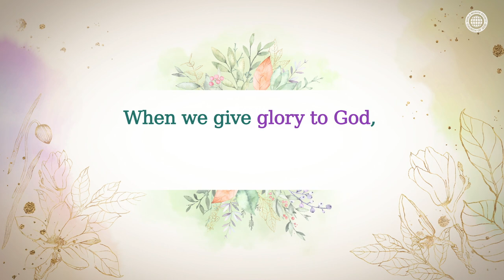[Zion Campaign] The Choice of Leonardo da Vinci | World Mission Society Church of God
“The Last Supper” illustrates the scene of Jesus
establishing the New Covenant Passover the night before His crucifixion.
In this painting, the disciples are sitting together on either side of Jesus.
On the table, there are bread and a cup of wine.

However, there is a little-known story behind this painting.
In the painting, Jesus' hands are positioned on the table.
However, in the first completed painting,
it is said that a cup was held in Jesus' right hand.
The original is quite different from the picture we know today.
What happened?